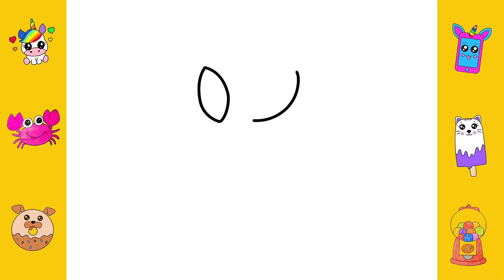Space Man from Solar System Coloring Page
Hello! Watch in this video space man from solar system coloring page. Hope you enjoy this fascinating special video. Love you!

A lot of useful and interesting things await you 😀
Love you!